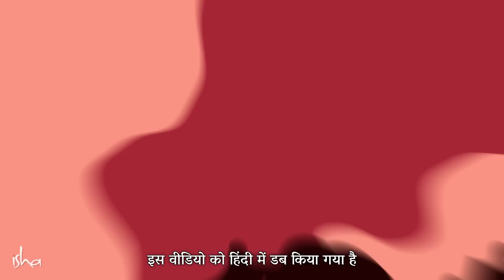पोर्न की लत आपका जीवन बर्बाद कर देगी | Porn Addiction | Sadhguru Hindi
Top Spiritual Gyan Videos